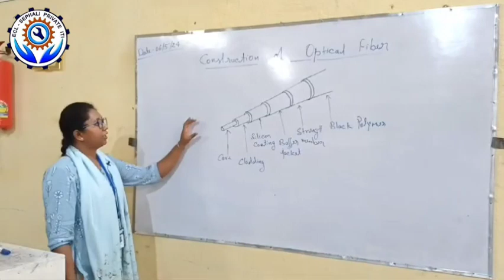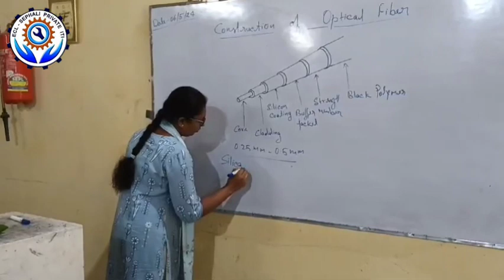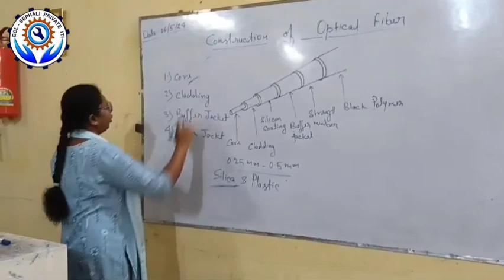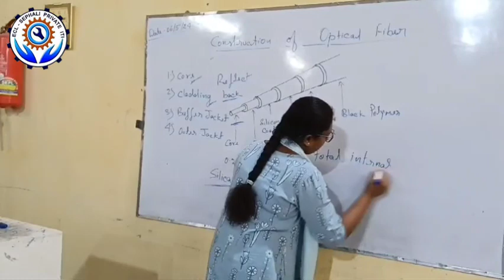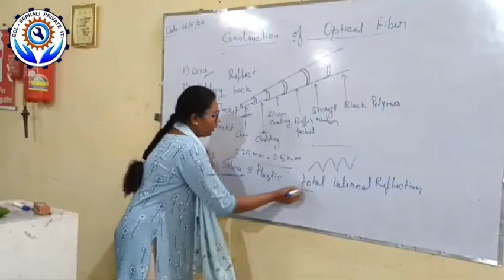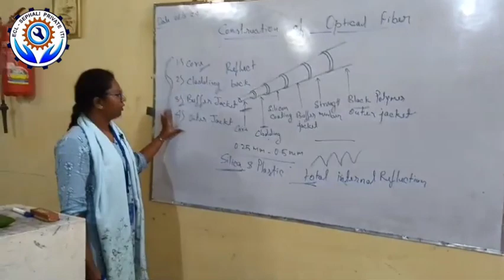||ECL-SEPHALI PVT ITI||ELECTRONIC MECH.||CONSTRUCTION OF OPTICAL FIBER||